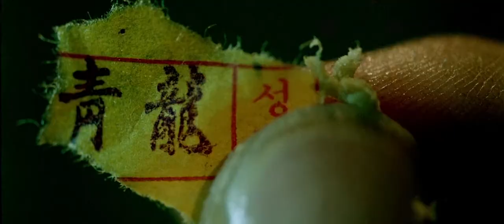Oldboy (2005) | Movie Trailer Version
Trabalho realizado por Marthina Baldwin para a disciplina de de Montagem Cinematográfica II, presente na III fase do curso de Cinema da Universidade Federal de Santa Catarina, ministrada pela profª Patrícia Iuva. A atividade consistia na criação de um trailer de um filme dentre os estabelecidos, podendo obedecer ou não aos padrões hollywoodianos de montagem de trailer. O presente trailer foi elaborado para o filme "Oldboy" (2005), dirigido por Park Chan-wook, utilizando-se de cenas e trilha sonora presentes na obra.
Música: Concerto No. 4 em Fá menor, op. 8, RV 297, "L'inverno", Allegro non molto, de Antonio Vivaldi.

Work done by Marthina Baldwin for the discipline of Cinematographic Editing II, from the third term of the Cinema major at the Federal University of Santa Catarina, taught by Prof. Patrícia Iuva. The activity consisted of creating one movie trailer from an array of film options, obeying or not the Hollywood standards of trailer editing. This trailer was created for the film "Oldboy" (2005), directed by Park Chan-wook, using scenes and soundtrack present at the film.
Music: Concert No. 4 in F minor, op. 8, RV 297, "L'inverno", Allegro non molto, by Antonio Vivaldi.